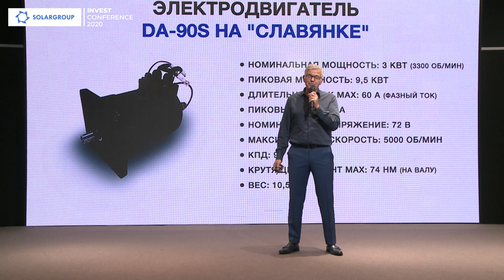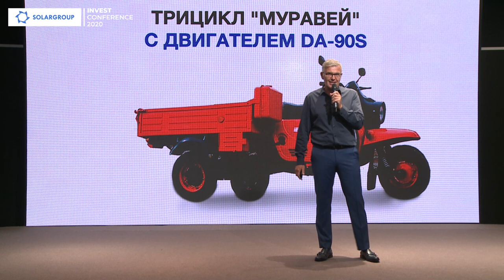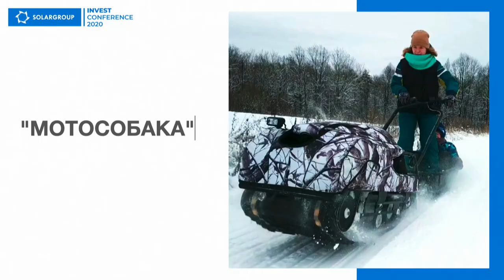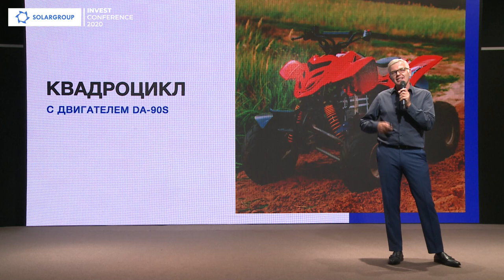Новая техника с двигателями DA-90S / Андрей Лобов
Новые сферы применения продолжают открываться для технологии «Славянка». Партнёр проекта Андрей Лобов установил моторы DA-90S, модернизированные в ASPP Weihai, на новые образцы техники. Информацией о новых и знакомых проектах он поделился на онлайн-конференции SOLARGROUP.

Подробности выступления смотрите в видео.

Одна из самых удачных разработок Лобова — модернизированный советский трицикл «Муравей». После того, как на это малогабаритное транспортное средство установили мотор DA-90S, по своим характеристикам оно стало превосходить все имеющиеся в мире аналоги.

«Мотособака» — небольшой гусеничный тягач, который придумали для рыбаков и охотников. Установка двигателя Дуюнова улучшила маневренность и мощность «Мотособаки», расширила возможности её применения.

Ещё одно механизированное «животное» с мотором DA-90S —
«Мотомул». После установки Двигателя Дуюнова этот малый грузовой транспорт значительно улучшил маневренность и скорость по сравнению с заводской комплектацией. Мототелегу стало возможно использовать для перевозки грузов внутри помещений, в парковых зонах благодаря тихому ходу электромотора и отсутствию выхлопных газов.

Ещё одна разработка команды Лобова — мобильная буровая установка. Она была спроектирована под заказ с нуля и оборудована двигателем DA-90S. Буровая установка отличается экологичностью и сравнительно невысоким уровнем шума при работе, она способна бурить грунт на глубину до 5 метров.

Ранее мы рассказывали вам о «Емелиных санях» и квадроцикле. Видео с испытаниями техники доступно на нашем канале а также размещены на сайте компании «СТИИН».

Разработки команды Андрея Лобова демонстрируют возможности применения двигателей Дуюнова на малогабаритном транспорте, который используется в фермерстве, туризме, частном хозяйстве.

Поделитесь интересной информацией с друзьями и коллегами!